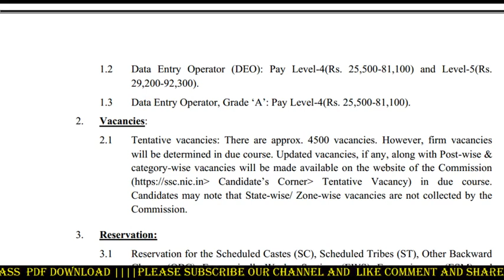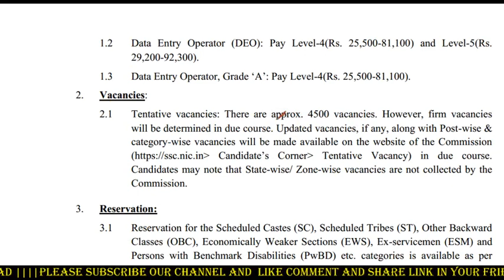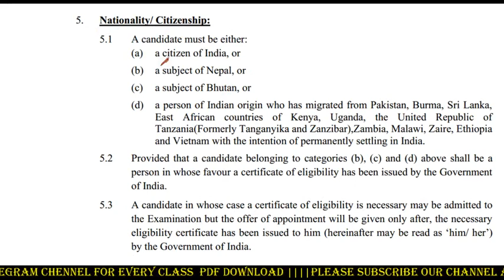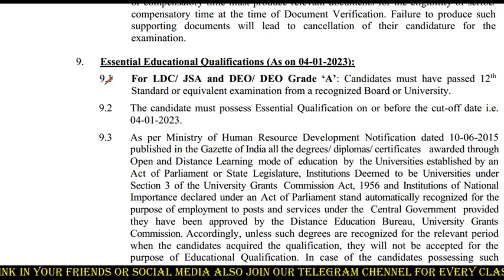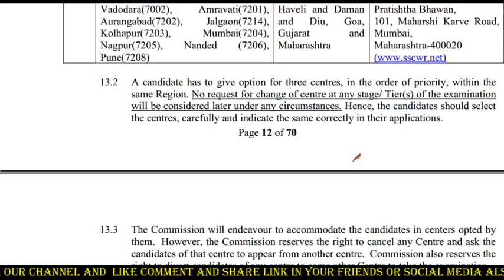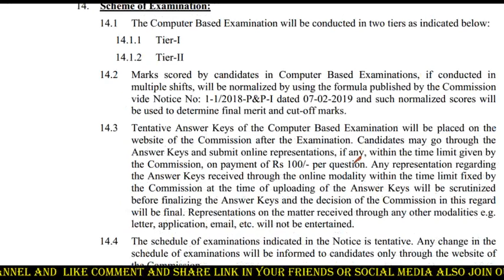আবার ও LD Clerk/DEO/JSA 4,500 যোগ্যতা-12th Pass | Tripura job news | ssc recruitment 2022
Online Apply:-

My Gears

Selfi Strick

NOTE : All Content used is copyright to Pritam Deb, Use or commercial display or editing of the content without proper authorization is not allowed.